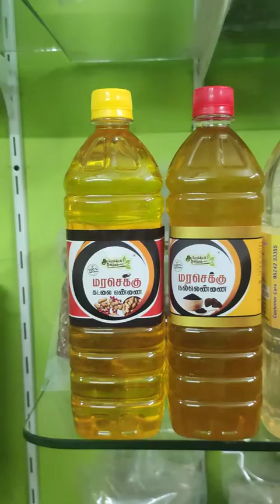Kannukutty- Natural Wood Pressed Oils-Part2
To build a healthy and happy lifestyle.